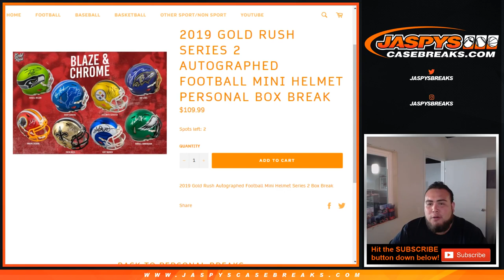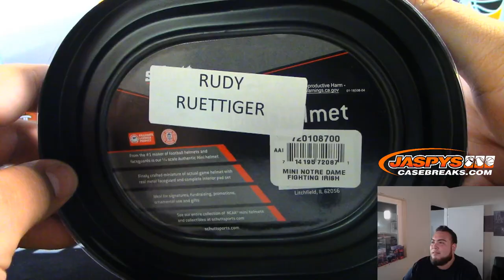9/2 - 2019 GOLD RUSH SERIES 2 AUTOGRAPHED FOOTBALL MINI HELMET PERSONAL BOX BREAK (LEVI)